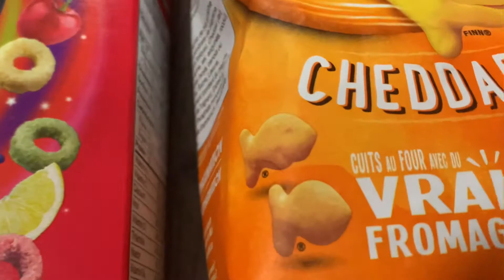Playing I SPY LETTERS☺️☺️